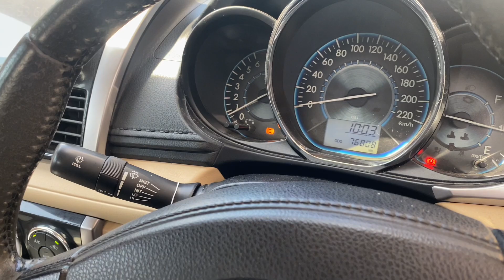Range Rover Accord Camry di Arjuna Motor